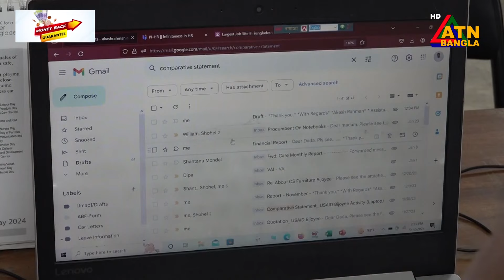বিশ্ববিদ্যালয় থেকে ভালো ফলাফল করেও প্রতিবন্ধকতার শিকার ব্যক্তিরা দেশে ভালো চাকরি পাচ্ছেন না।